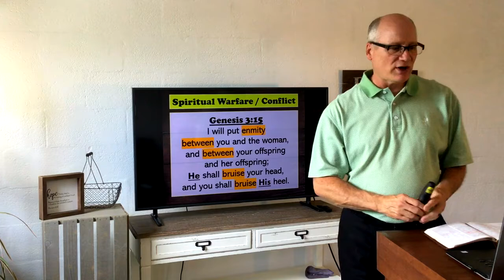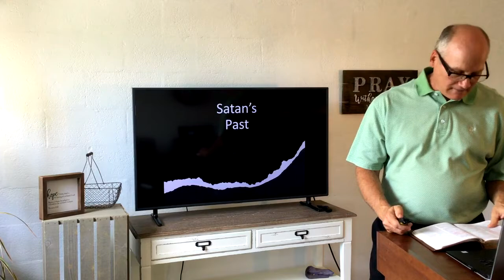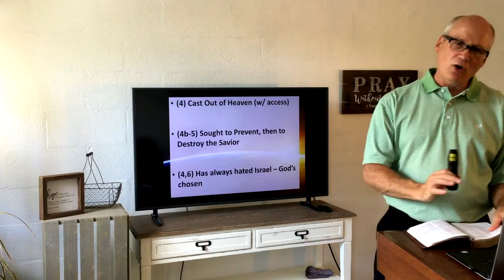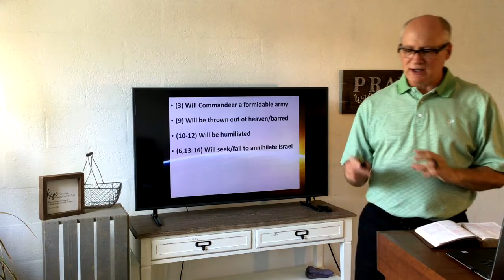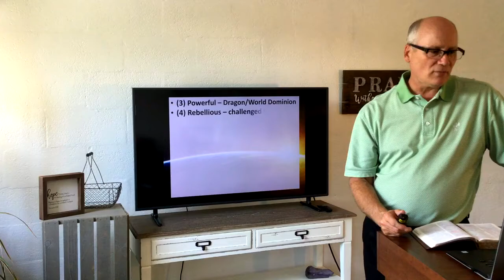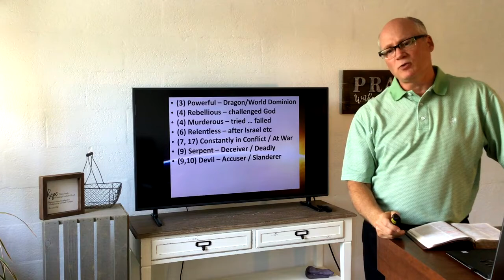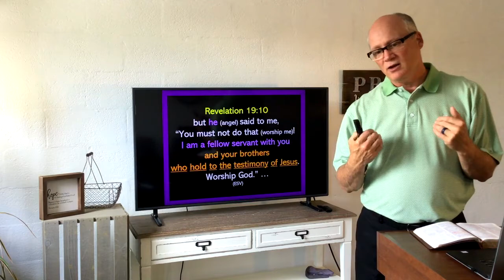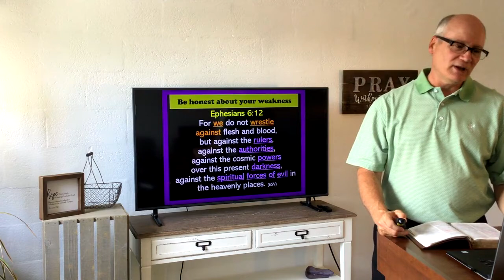Immanuel Baptist Church Sermon 2021-07-04